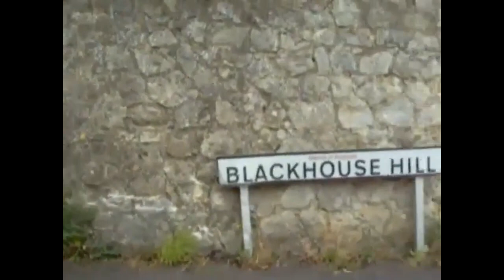Blue Monk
Recorded while in Lockdown May 2020